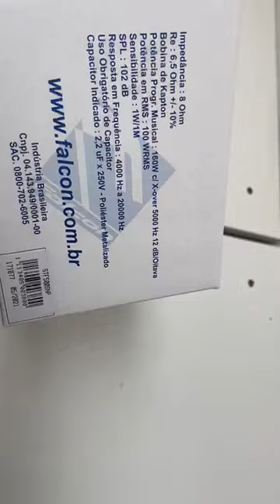Super Tweeter stf 500 snp falcon profissional original 100w rms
ESPECIFICAÇÕES TÉCNICAS
Impedância: 8 Ohms
Re: 6,2 Ohms +/- 10%
Potência: 100 Wrms c/ Crossover 1500 Hz
Potência Musical: 200 Watts
SPL: 102 dB com corneta 1425
Diafragma: Fenólico
Diâmetro garganta: 25 mm
Resposta em Frequência: 1200 Hz a 10500 Hz
Frequência mínima recomendada: 1500 Hz/ 12 dB/oitava
Recomendado uso de capacitor: 15uF x 100 v Bp